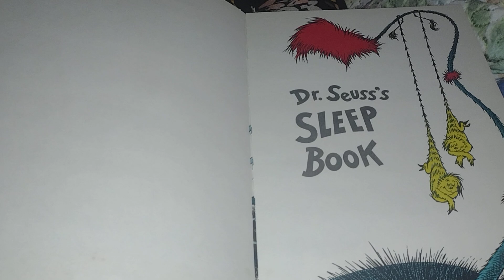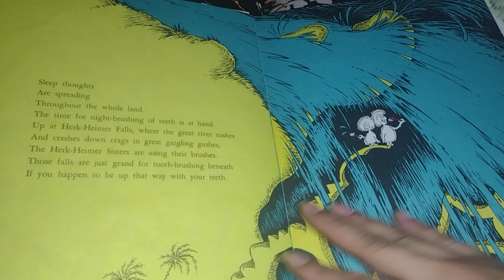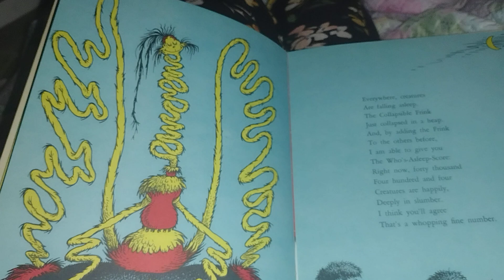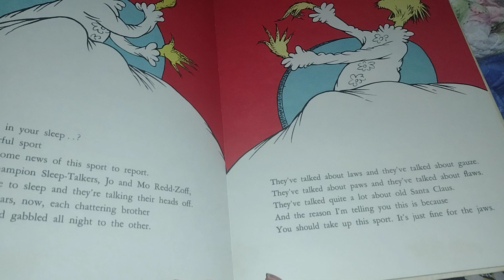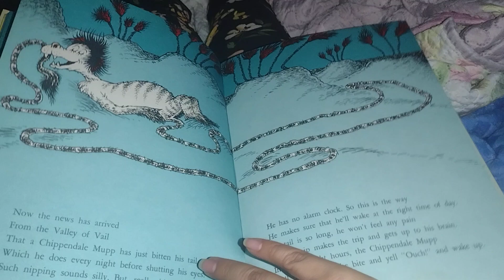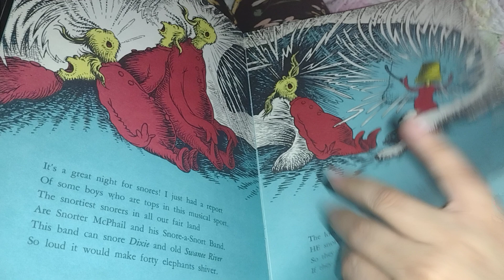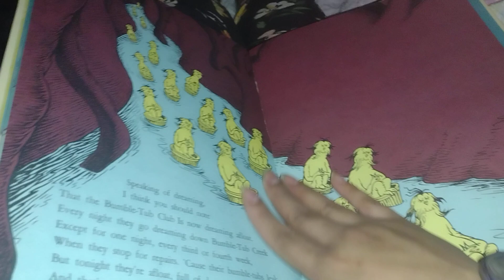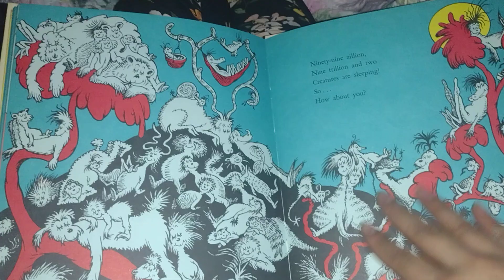Dr. Seuss's Sleep Book. Page turning.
I'm getting sleepy just reading this book.
Enjoy this reading of Dr. Seuss's Sleep Book.